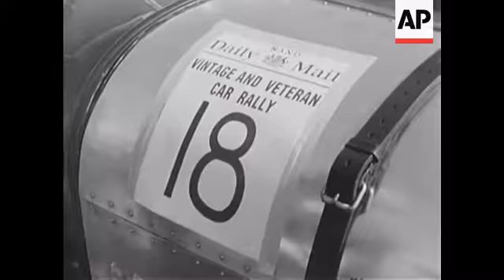VINTAGE CARS - NO SOUND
Crowd. Vintage cars. Tractor along road. Rally.